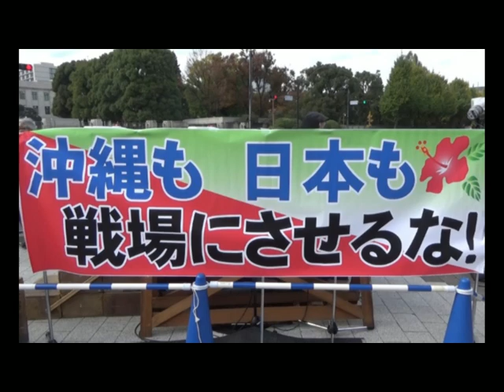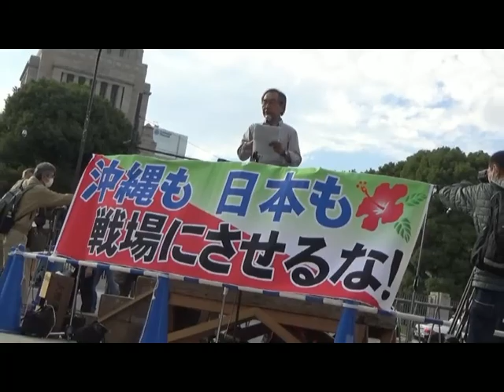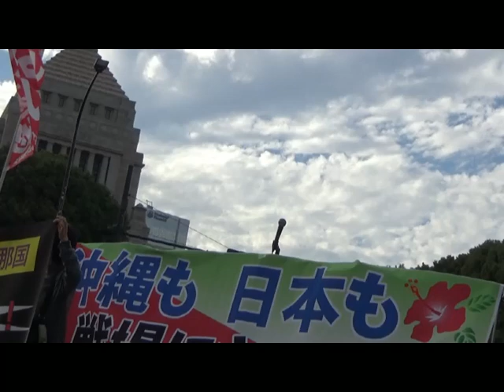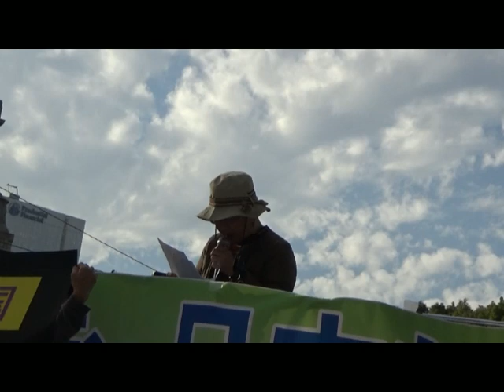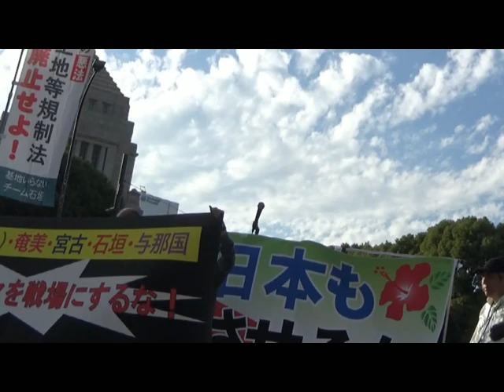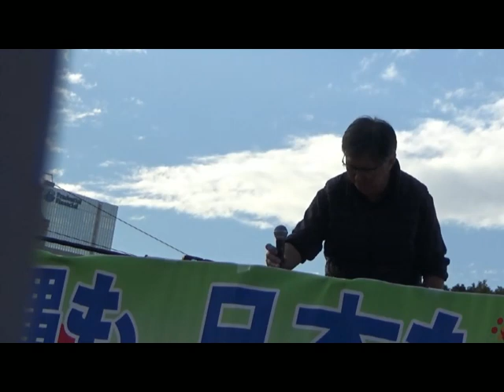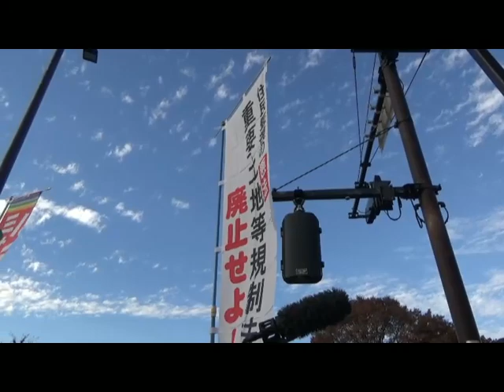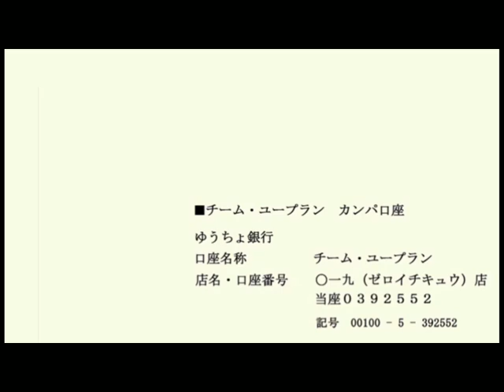20231123 UPLAN 沖縄と同時開催！「辺野古埋め立て」代執行を許さない！南西諸島の軍事要塞化を許さない！沖縄も日本も戦場にさせるな！11.23国会正門前アクション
【「止めよう！辺野古埋立て」国会包囲実行委員会】
政府は最高裁の不当判決に基づき、玉城デニー沖縄県知事に「設計変更申請」を承認するよう「勧告」、「指示」を行いましたが、知事が毅然と拒否したので、10月5日に政府が代わりに承認するための「代執行訴訟」を提訴し、年内にも大浦湾側の埋め立て工事を強行しようとしています。　辺野古新基地建設は、陸上自衛隊も常駐し、海兵隊の演習場・弾薬庫とも一体となる、沖縄の日米軍事要塞化の最大の拠点になります。
また、政府は米国の中国包囲戦略に追随して「台湾有事」を煽り、沖縄島・宮古島・石垣島・与那国島・奄美大島にミサイル部隊の配備や自衛隊基地の増強を推し進め、さらに将来、中国を攻撃できる長距離ミサイルの配備も強行しようとしています。
政府は台湾有事を「安保法制」で定めた「存立危機事態」として、米国と中国の戦争に自衛隊を参戦させようとしています。
日米両政府の対中国戦略は、南西諸島を中心に戦場にする戦争計画です。
アジア太平洋戦争の時のように、沖縄を切り捨てる差別政策です。
しかし、いざ戦争になれば日本本土からも米軍、自衛隊も参戦するので、日本全国が戦場になります。
沖縄では「再び沖縄を戦場にさせない」として、県は中国等との平和外交を進めています。
県民は「沖縄を再び戦場にさせない県民の会」を結成し、思想・信条・世代を超えて「争うより愛しなさい」「争いより対話を」のスローガンを掲げて、県民の大結集で沖縄を戦場にさせないために立ち上がっています。
来たる11月23日に万規模の「県民大集会」の開催を準備しています。
私たちは、沖縄からの訴えに応えて、「沖縄も日本も戦場にさせるな！国会正門前アクション」を行います。
集会には、宮古島・石垣島・与那国島・種子島からも参加されます。
辺野古新基地を許さない闘いと、南西諸島の戦場化を許さない闘いを一体のものととらえていただき、多くの皆さんの参加を呼びかけます。
内容：
・リレートーク
〈種子島〉和田香穂里さん：前西之表市議・戦争をさせない種子島の会
〈奄美大島〉城村典文さん：戦争のための自衛隊配備に反対する奄美ネット代表
〈宮古島〉清水早子さん：ミサイル基地いらない宮古島住民連絡会共同代表
〈石垣島〉上原正光さん：基地いらないチーム石垣代表
〈与那国島〉高橋千恵さん：与那国島の明るい未来を願うイソバの会
　他多数